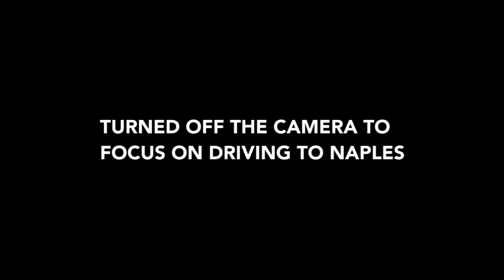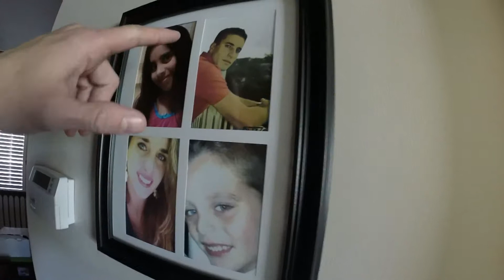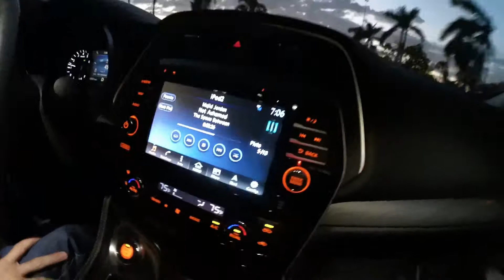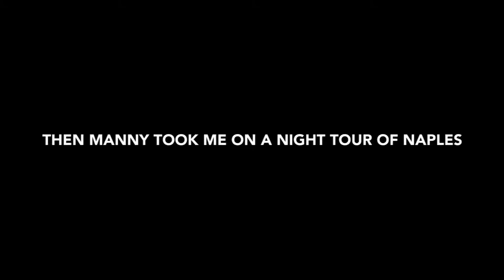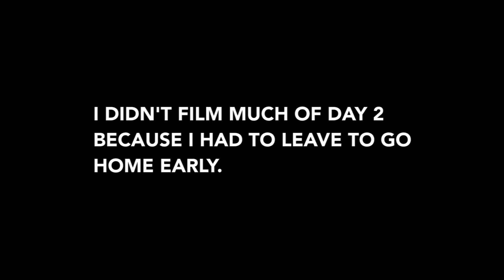CASA DE TERRERO (Phazon Tv VLOG 10)